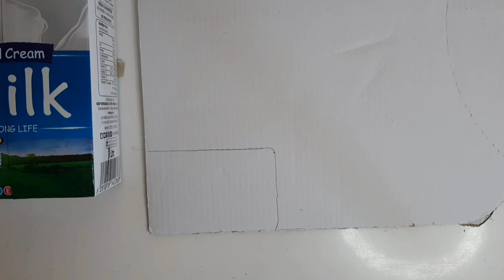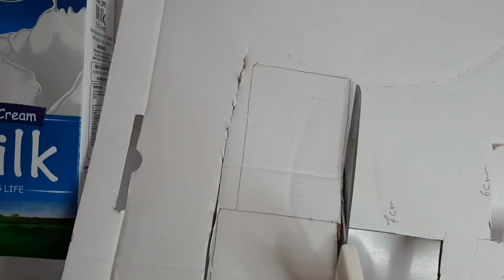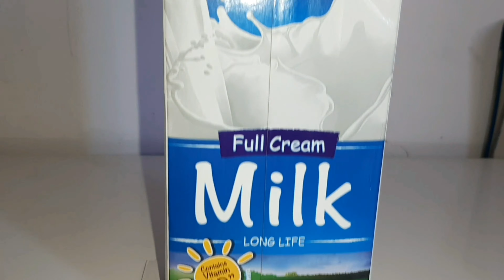Made from milk bottle a ramadan lantern